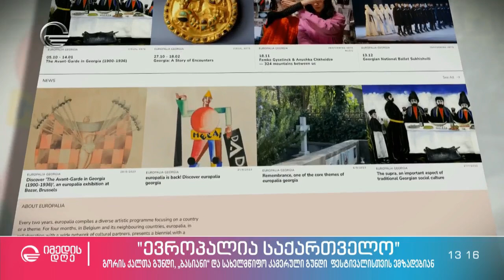საერთაშორისო ფესტივალი „ევროპალია საქართველო“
🎶 ბელგიის ერთ-ერთი პრესტიჟული ფესტივალი წელს ქართულ კულტურას ეძღვნება, სადაც მონაწილეობას მიიღებენ გორის ქალთა გუნდი, „ბასიანი“ და სახელმწიფო კამერული გუნდი